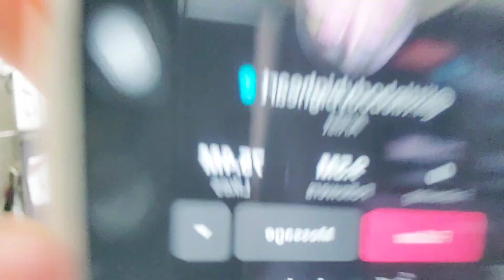Kaya Di Kami Yumayaman sa Pag -Va-Vlog😭 :Si ate Kasi#viral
Another raw video feom your Budlat family.Si ate nakakainis..watch na lang ninyo ang UNSCRIPTED video namn.